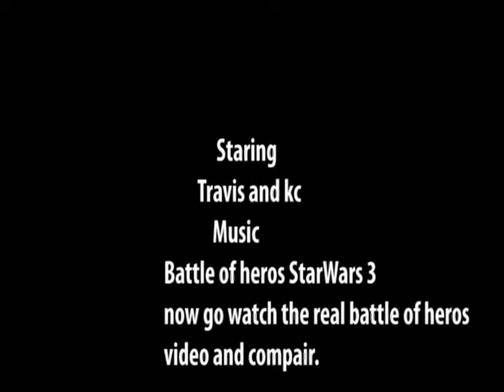starwars battle of heroes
are remake of the starwars battle of heros video.